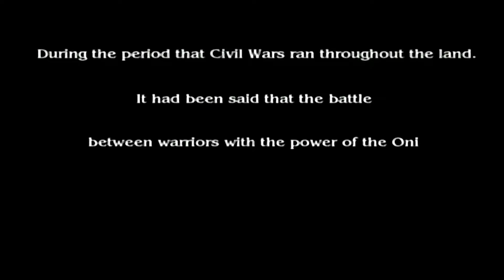Abe VS Jay: Onimusha Blade Warriors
It's Smash Bros with Samurai in this weeks Abe VS Jay!

Derek Abercrombie - Camera Man Extraordinaire